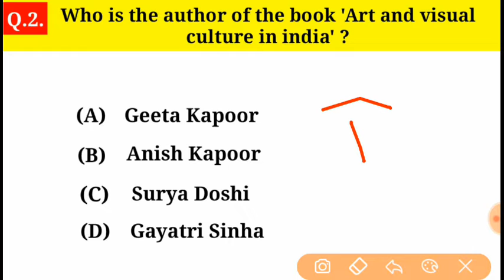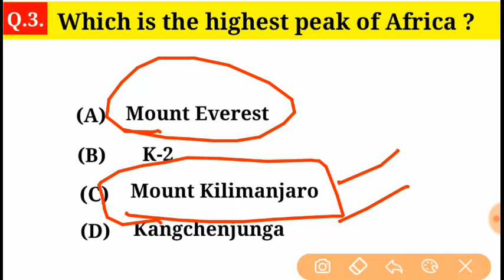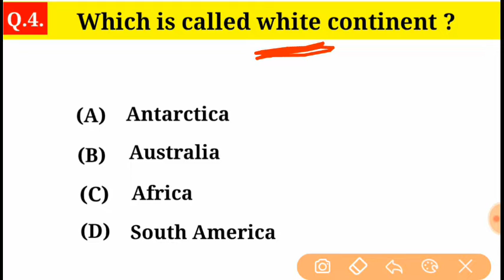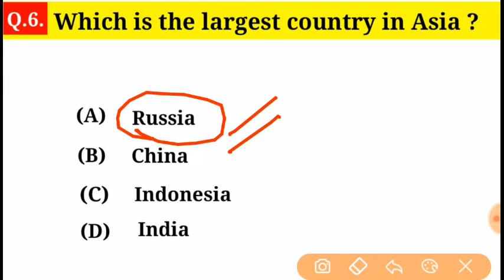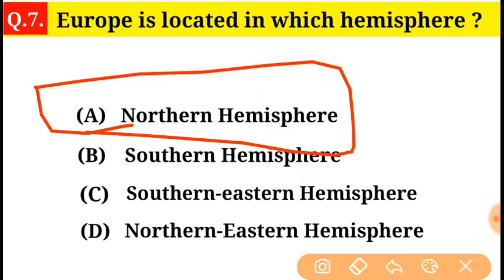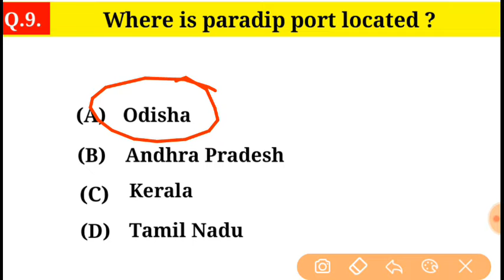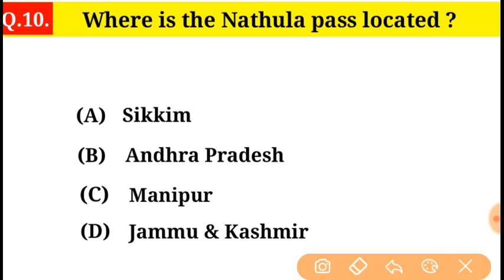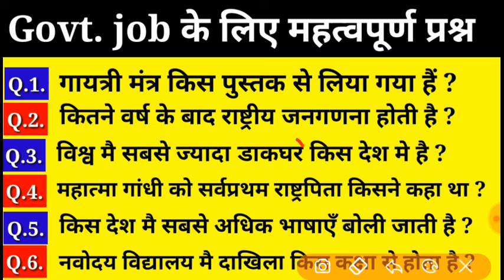परीक्षा मै आ सकते है ये QUESTIONS